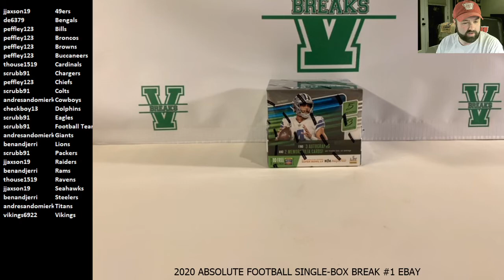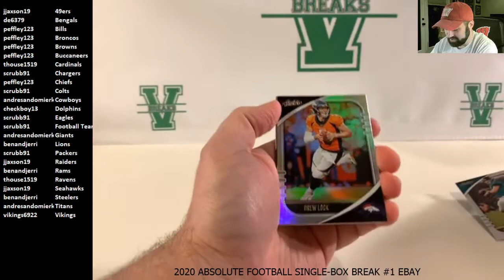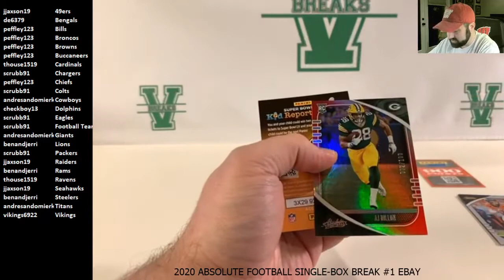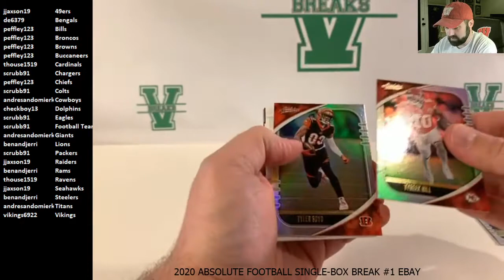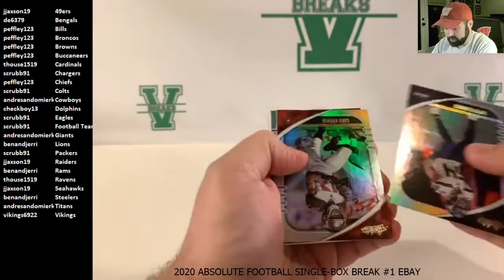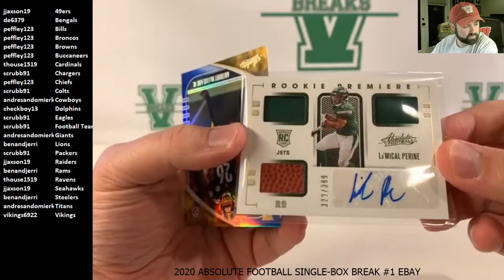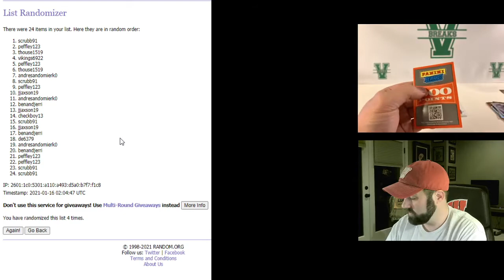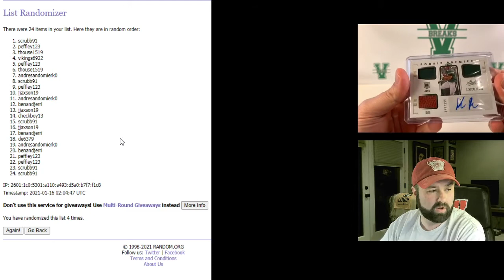2020 Absolute Football Single-Box Break Ebay #1